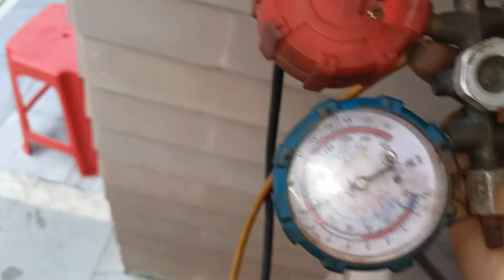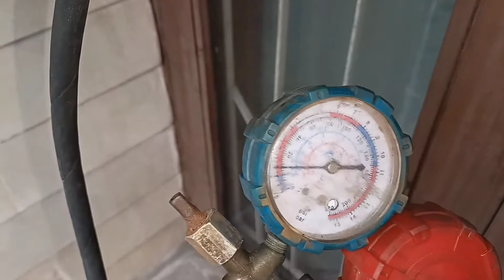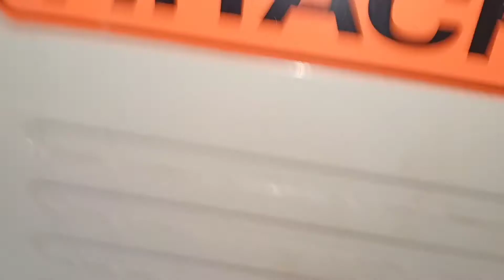Hitachi Split Ac Uninstallation|Hitachi Split Ac kaise Uninstallation kare|Ac R410A Gas Store,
Dosto is video me mene ye bataya hai ki Hitachi Split Ac Indoor to Outdoor Uninstallation kaise kare puri video hai..

How to Uninstallation Hitachi Split Air Conditioner Outdoor to indoor unit with pump down,

दोस्तो मैने इस वीडियो में ये बताया है कि Hitachi स्प्लिट एसी इंद्दोर से आउटडोर तक कैसे पूरा एसी को निकाले और साथ में मैने गैस स्टोर करना भी बताया haia R 410A का,

air Conditioner Uninstallation

Hitachi Split Ac Uninstallation

Outdoor Unit Uninstallation

indoor unit Uninstallation

panasonic air conditioner Uninstallation

heair ac uninstallation

Voltas air conditioner Uninstallation

Hitachi R410A Pump Down

R410A Gas Store In Outdoor Unit

R32 Gas Store In Air Conditioner

Air Conditioner gas Store

Ac ka gas store kaise kare

R410A ka gas Store kaise kare

R32 Gas Store kaise kare

R32 Gas pump down kaise kare